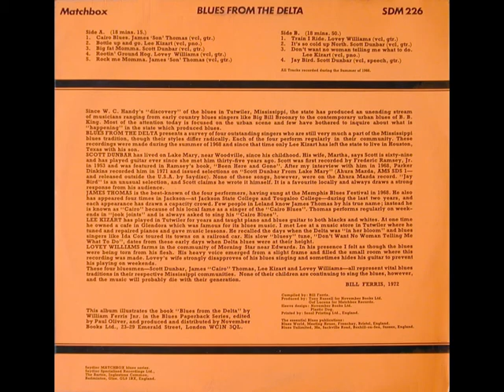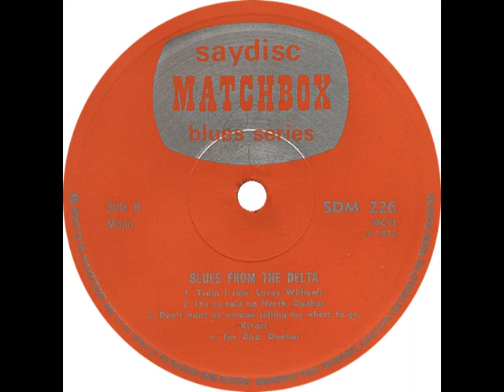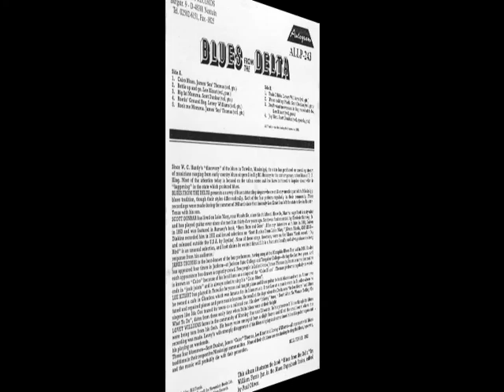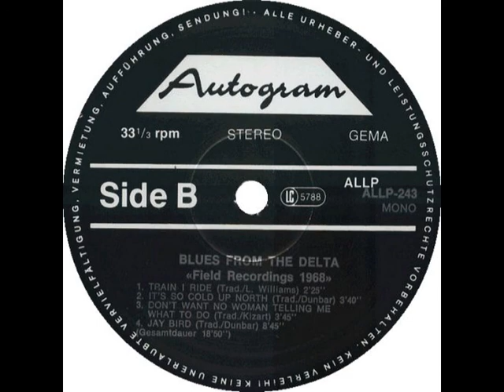Scott Dunbar - It's So Cold Up North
rec. Summer of 1968 in Lake Mary, MS by Bill Ferris; Scott Dunbar, voc, g
... first published on Matchbox LP SDM 226 (UK 1972) "Blues From The Delta - Field Recordings 1968", this recording taken from Autogram ALLP-243 (Germany 19??), same title --- never re-released on CD!

sources of Scott Dunbar photos:
1. fatpossumnews
2. Scott Dunbar at his home in Old River Lake, MS
source: Cohn 1993, p. 192; photographer: Bill Ferris
3. Sheldon Harris: Blues Who's Who - A Bibliographical Dictionary of Blues Singers.- New York (Da Capo Press) 1987, p. 163; photographer: Bill Ferris